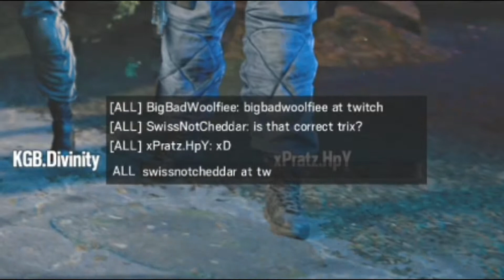I turned my chat back on - Swiss Highlights